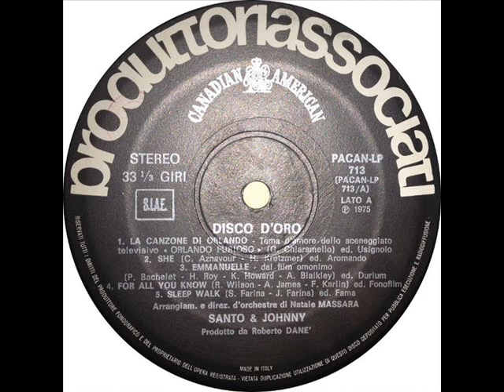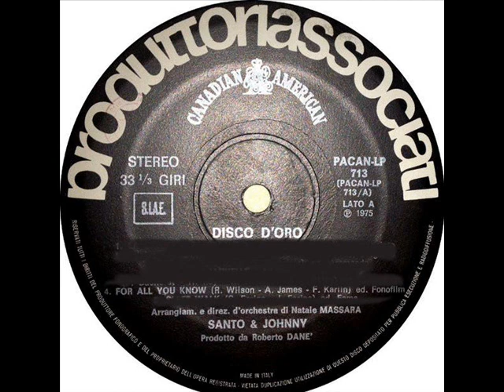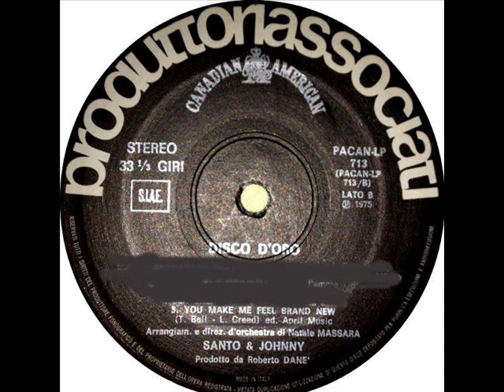Santo & Johnny ‎– Disco D'Oro .1975 ORIGINAL FULL ALBUM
Santo & Johnny ‎– Disco D'Oro
Etichetta:
Produttori Associati ‎– PACAN LP 713, Canadian American ‎– PACAN LP 713
Formato:
Vinyl, LP, Album, Deluxe Edition, Gatefold
Paese:
Italy
Uscita:
1975
Elenco tracce
A1 La Canzione Di Orlando
A2 She
A3 Emmanuelle
A4 For All You Know
A5 Sleep Walk
B1 Am I Blue
B2 For Ever And Ever
B3 Romeo E Giulietta
B4 Sea Dream
B5 You Make Me Feel Brand New
Riconoscimenti
Producer – Roberto Dané
ORCHESTRA NATALE MASSARA